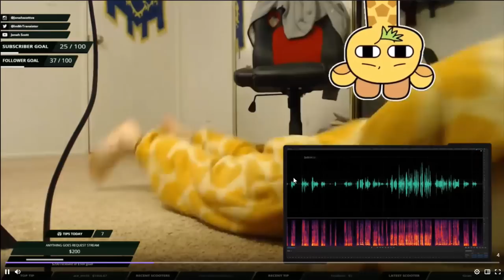[BEASTARS] Eng Voice Actors Commentary Stream! [EP 1-3]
The English voice actors for the dub of BEASTARS watch the first 3 episodes with everyone on stream. Sync up your netflix and watch with us!